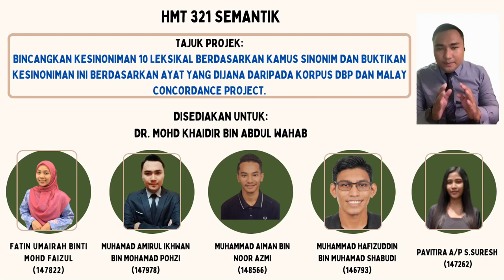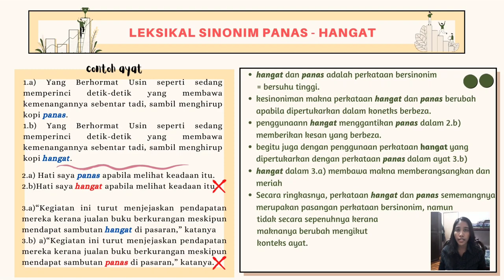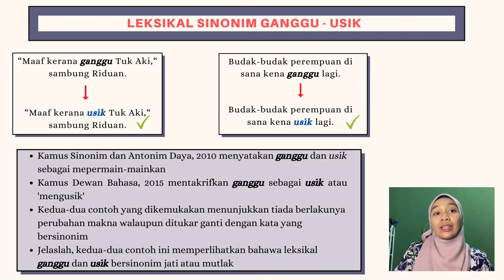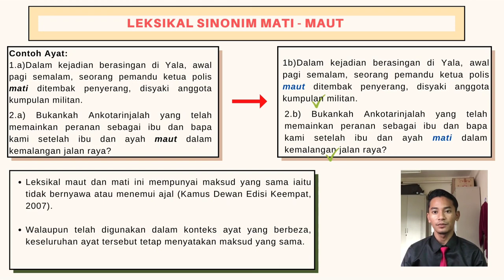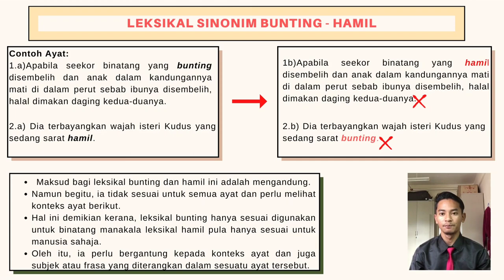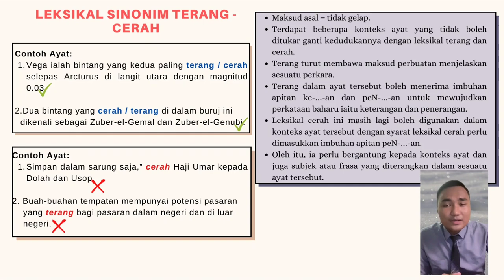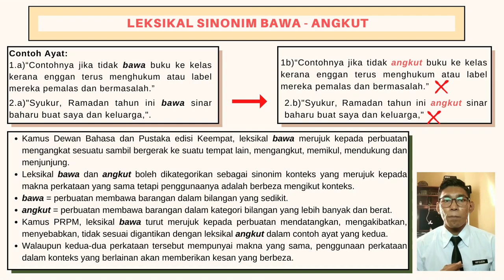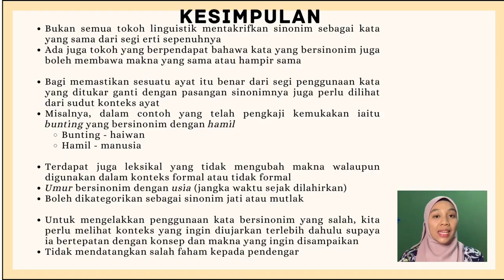PROJEK HMT321-KESINONIMAN 10 LEKSIKAL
Video ini disediakan untuk Dr. Khaidir, pensyarah HMT321 Semantik.

Tajuk tugasan: Bincangkan Kesinoniman 10 Leksikal dan Buktilan Kesinoniman Ini berdasarkan Ayat yang Dijana daripada Korpus DBP dan Malay Concordance Project.

Nama ahli kumpulan:
1. Fatin Umairah binti Mohd Faizul (147822)
2. Muhamad Amirul Ikhwan bin Mohamad Pohzi (147978)
3. Muhammad Aiman bin Noor Azmi (148566)
4. Muhammad Hafizuddin bin Muhamad Shabudi (146793)
5. Pavitira a/p S. Suresh (147262)